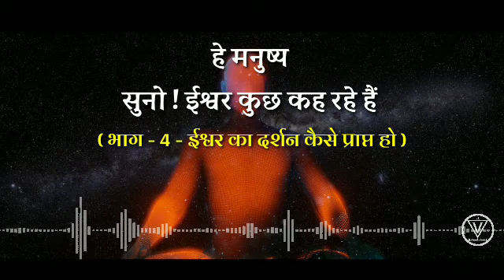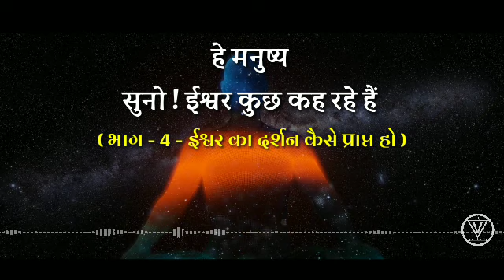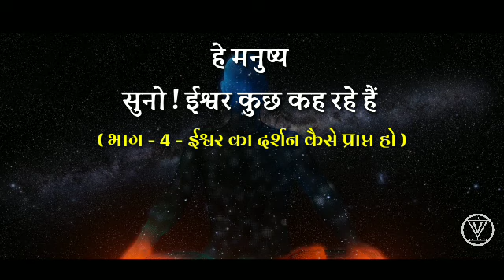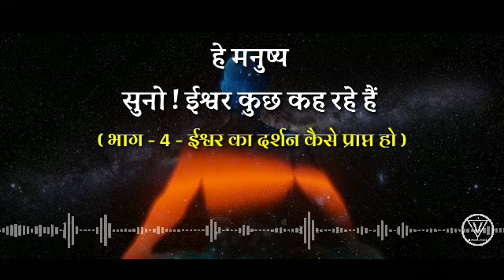Suno Ishwar kuch Keh Rahe hai | Part - 4 | Ishwar ka Darshan Kaise Prapt Hoga | ईश्वर दर्शन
Suno ishwar kuch keh rahe hai series k is video me ishwar keh rahe hain ki hm kaise unka darshan prapt kar sakte hain. Kaise hm khud ki aankhon se ishwar ko dekh sakte hain

Ishwar k darshan kaise ho,
 ishwar darshan kaise mile,
kya ishwar ko dekha jaa skata hai,
How can we see god,
We can see god,
God and human ,
Vision of god,
ishwar vani

दोस्तों आप हमें UPI के जरिये कुछ सहयोग राशि  देकर सपोर्ट कर सकते हैं -
1. Vimalvani@sbi (Yono)
2. Vimarya4u@oksbi (Google Pay)

- By Vimal Vani (Vivekanand Vimal)